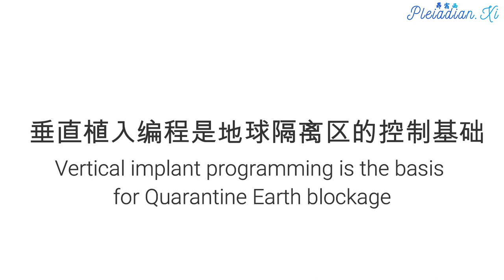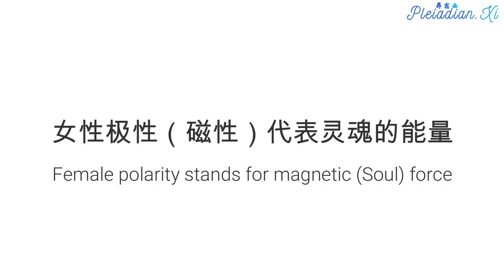【灵魂家族 Soul Families】准备迎接事件以及第一次接触之后的社会 Preparing for the post-Event and post-Contact Society（2/2）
This is the reason why the dark forces have always wanted to destroy soul families.

基于上述的原因，黑暗势力一直想要拆散灵魂家族。

First they did that by implanting star people to disconnect them from higherdimensional consciousness and from their Soul presence. This is called vertical implant programming and will be addressed in a special dedicated blog post when the time is right. Vertical implant programming is the basis for Quarantine Earth blockage.

黑暗势力首先利用植入物切断星际人类和高维意识以及他们自身灵魂临在的连结。这种干扰手段叫做垂直植入编程。我会在时机成熟之后写一篇专门讲述垂直植入编程的部落格文章。垂直植入编程是隔离地球的控制基础。

The second layer of programming is horizontal implant programming. The Pleiadians have asked me to address this now in order to start deconstructing the society programming that creates the Matrix.

第二层的编程手段是水平植入编程。为了开始瓦解形成控制矩阵的社会编程，昴宿星人要求我在这篇文章讲述水平植入编程。

Horizontal implant programming misuses the fact that twin souls enter the fourth and third dimensional universe as a couple of male (electric) and female (magnetic) polarity. In its pure form, electric (kundalini) force of the male and magnetic (Soul) force of the female create attraction which in turn creates triangulation which is the force of evolution.

水平植入编程是藉由操弄双生灵魂的转生过程来达到控制社会的手段。双生灵魂是以一男(电力)和一女(磁力)的成对极性进入四维/三维宇宙。从他们的本质来看，男性的电力(昆达里尼)和女性的磁力(灵魂)会形成带来三角合一的吸引力。这种三角合一则是进化的原动力。

When this electromagnetic force of female/male attraction is interfered with by the means of horizontal implant programming, it creates a distortion in the electromagnetic field of the society that is being programmed, and evolution of such society gets delayed, sometimes for many millennia, as is the case with the Earth surface society.

一旦男女相吸的电磁力受到水平植入编程干扰，它会在一个受编程控制的社会的电磁场形成一个扭曲。这个社会的演化进度就会被拖延。有时候一个社会的演化进度会被推迟好几千年，地表世界的人类社会就是一个活生生的案例。

The basic horizontal implant creates a split in female and male perception of sexual energy, as it has been explained in detail here:

基本的水平植入编程会使得男女的性观念出现分歧。这篇文章有详细的介绍:

译注:简单的说就是:男人有性无爱。女人有爱无性。

The most effective way to control a society and delay its evolution is to control female sexual energy. This is the reason why cultures that gave maximum sexual freedom to women were the ones that saw most progress.

控制女性性能量是最能有效控制社会并且拖延社会演化进度的手段。许多女性性观念最为开明的人类文化都见证过最丰硕的文明进展。

The most effective way to control female sexual energy in a given society is to infiltrate a critical mass of Orion/Draco/Reptilian sexual predators in that society and let them loose. This is what Archons did many times throughout human history. When a critical mass of women receives negative programming from those predators, this creates a Pavlovian reflex in subconscious female psyche of that society, thus effectively cutting off Goddess energy.

最能有效控制女性性能量的手段就是把特定人数的猎户座/龙人/爬虫性犯罪者偷渡到某个社会然后放任这群犯罪者从事奸淫掳掠的勾当。执政官曾经多次利用这种手段干预人类历史。一旦这些犯罪者在特定人数的女性留下负面的印记，这种印记会在女性潜意识层面形成条件反射；从而有效地阻断女神能量。

In a society like this, females begin to live a double life, expressing themselves sexually only when they are away from the prying eyes of the Matrix.

生活在这种社会的女性会开始过着双重的人生。她们只有在远离控制矩阵里面每一双虎视眈眈的眼神之后才能表达自己的性生活。

The key of liberation of such society is for the most advanced women of that society to gradually start expressing sensual, sexual Goddess energy:

解放这种社会的关键就是这个社会中最开明的女性逐渐用感性和性感的方式表现女神能量:

Archons are also absolutely allergic to deep Soul Love energy between a man and a woman, especially between soulmates and twin souls.

执政官们彻底排斥男女之间深刻的灵魂之爱，特别是灵魂伴侣和双生灵魂之间的真爱能量。

By engineering the incarnation process, they rarely allow two twin souls to incarnate at the same time. Even if they do, they rarely meet each other. Even if the meet, they are rarely allowed to be together, the Archons engineering situations to prevent the union. This is why twin soul unions on the surface of the planet now are extremely rare, and most people who think they are twin souls are actually primary soul mates (soul mates that channel energy of the twin soul to each other).

由于执政官可以操控转世过程，他们鲜少允许双生灵魂同时转世。就算双生灵魂可以转生到同一个时代，他们几乎没机会相遇。即使他们邂逅彼此，他们也不太可能长相厮守。执政官们会设计各种人生剧本防止双生灵魂团聚。这就是为何地表世界鲜少有双生灵魂结为伴侣的原因。绝大多数认为自己遇到双生灵魂的人其实是遇到自己的主要灵魂伴侣(灵魂伴侣传导的是双生灵魂的能量)